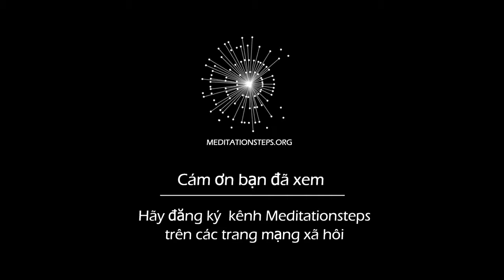Bước 1. Giới thiệu kỹ thuật thiền định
Nguyên tắc cơ bản của thiền định.
Làm cách nào để quên đi những giới hạn của mình?
4 bước để thành công trong thiền.
Thư giãn, tưởng tượng và ý nghĩa trong kỹ thuật thiền định.
Khi nào thì thiền và thiền như thế nào?

Trong video này Dada đi vô chi tiết về trình tự thật sự của thiền định cho người mới bắt đầu. Rất quan trọng để học hỏi và giúp cho ta có thể tự mình ngồi thiền mỗi ngày. Dada giới thiệu về mantra vũ trụ sử dụng trong thiền, đó là ‘Baba Nam Kevalam” và giải thích ý nghĩa của nó. Dada cho nhiều lời khuyên thực tế để làm thế nào ta có thể có cảm hứng để thiền hàng ngày trong giai đoạn khó khăn của bước đầu tập thiền. Và Dada cũng chia sẻ với chúng ta những nổ lực bước đầu của chính mình và thiền đã thay đổi dần dần toàn bộ quan niệm sống và những cư xử hành ngày của Dada như thế nào.

Hãy bắt đầu nhận những chia sẻ Các Bước của Thiền Định một cách hệ thống bằng cách đăng ký theo link này

Và hãy vào xem thông tin về cộng đồng của dự án trong trang Facebook

Cám ơn các bạn đã xem, chia sẻ, thích và đăng ký.

Các bạn quan tâm về thiền định có thể ghé thăm kênh dưới đây, sẽ có rất nhiều bài giảng và tài liệu hữu ích về thiền yoga.

Namaskar!!!